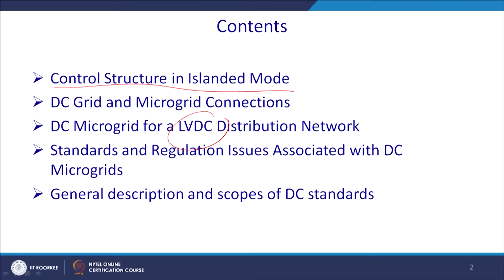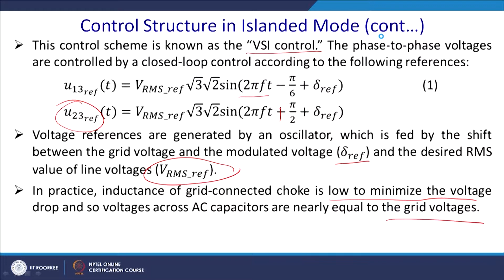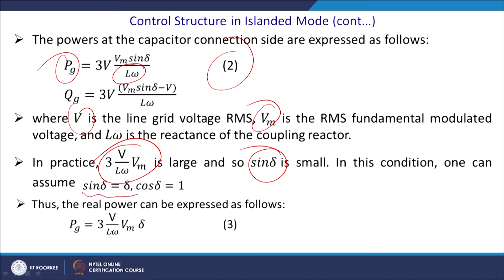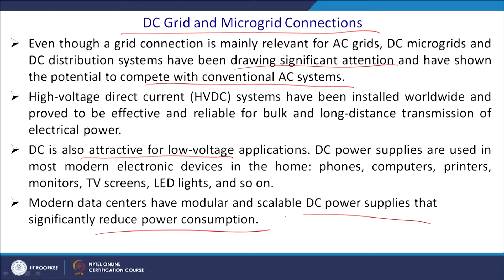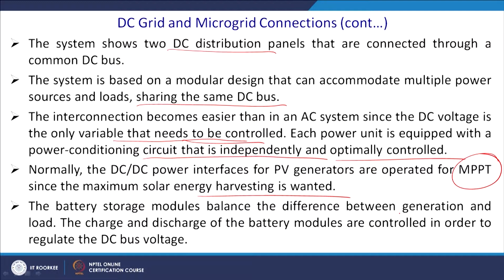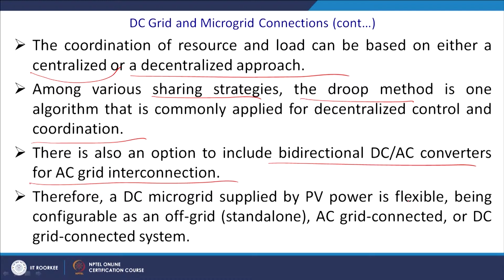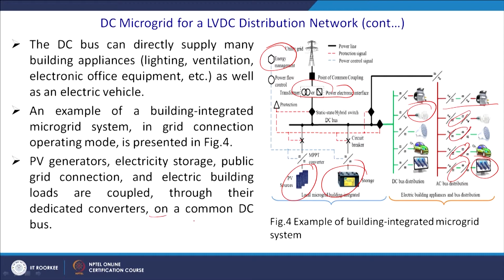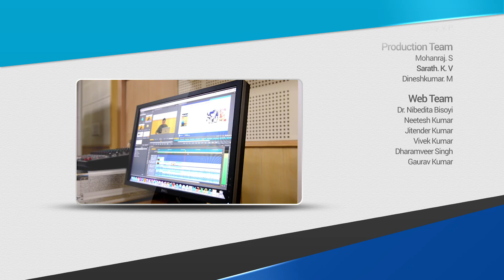Microgrid Operation Modes and Standards (Part-II)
This lecture video cover the topic Control Structure in Islanded Mode, DC Grid and Microgrid Connections,  DC Microgrid for a LVDC Distribution Network, Standards and Regulation Issues Associated with DC Microgrids, General description and scopes of DC standards.